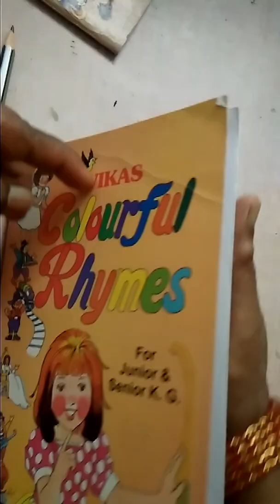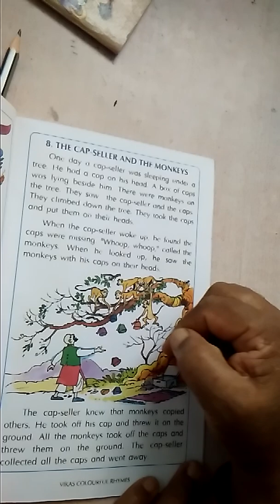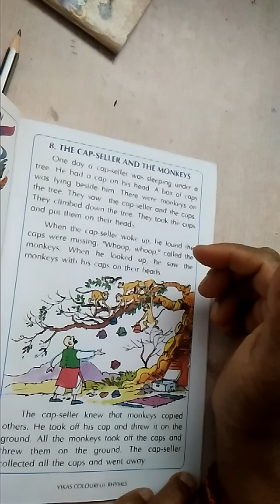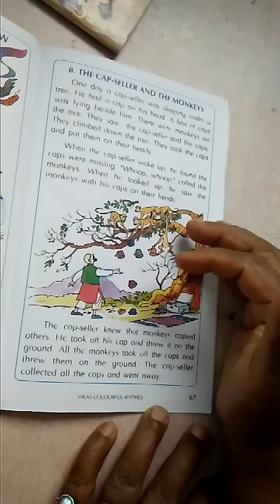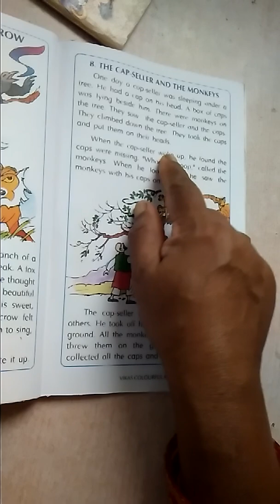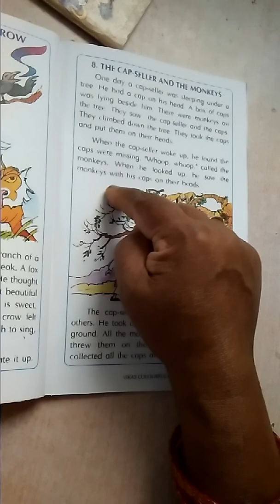story CapSeller and the monkey sCLASS UKG